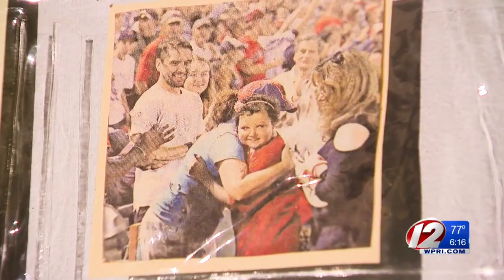In cruel twist, friend of late teen icon now fighting similar battle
Carrigan Nelson learned how to stay positive during a draining and frightening struggle from a friend who set quite an example of courage for countless people.